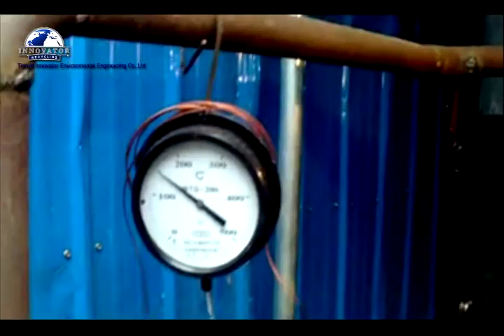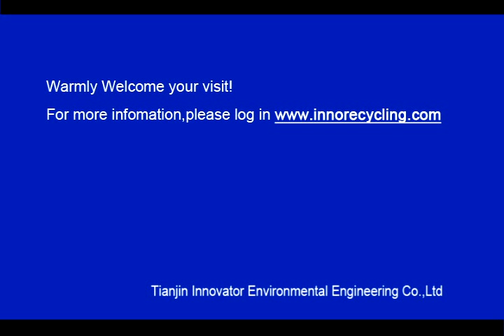Pyrolysis Equipment.avi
Pyrolysis Equipment can refine the waste tyre and plastic into furnace oil or diesel oil.